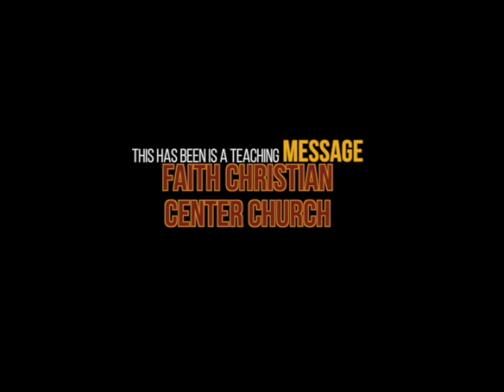Taking Responsibility for Your Success (Part 1)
Dr. Carlton Sharp